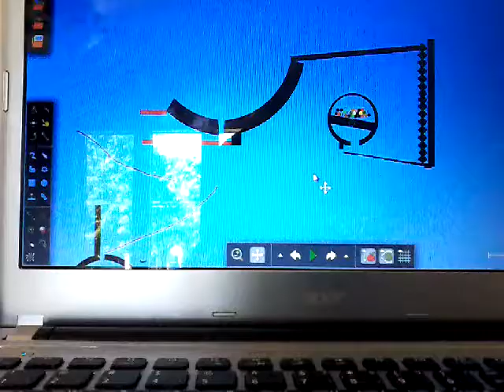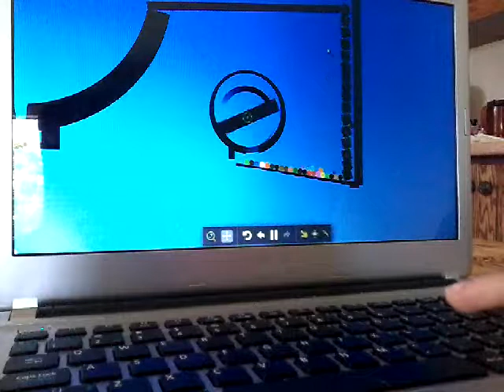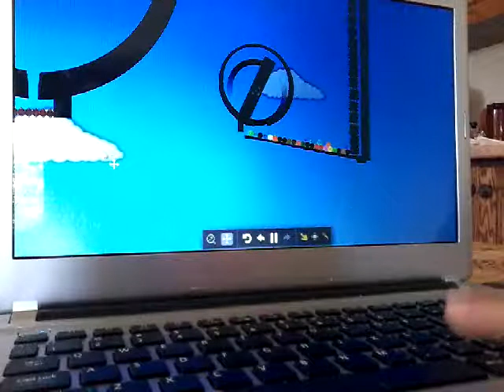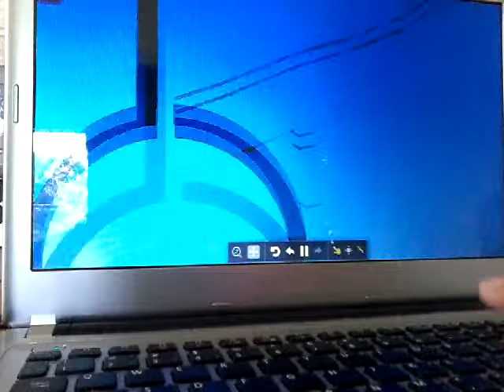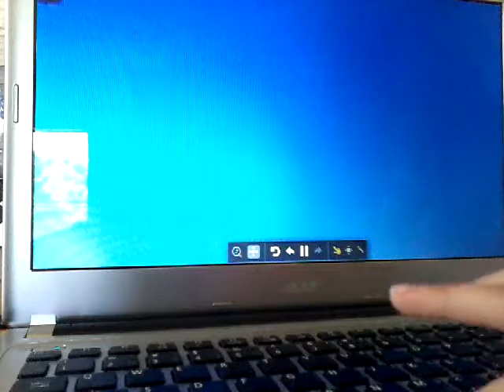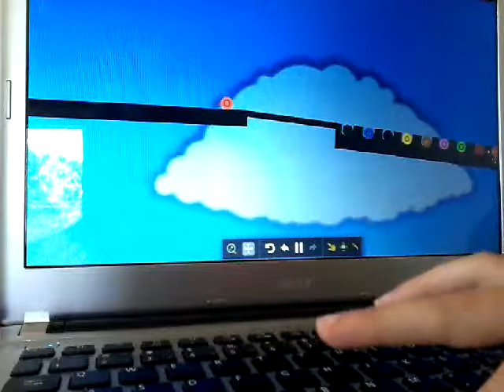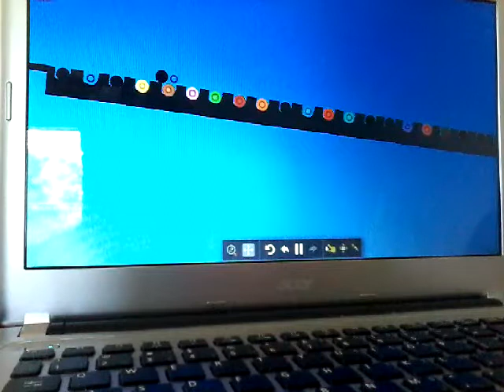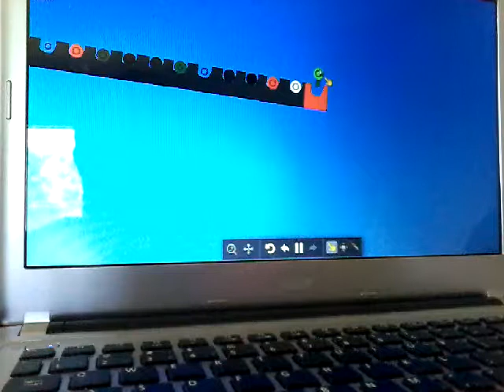My marble race 3 loud noise